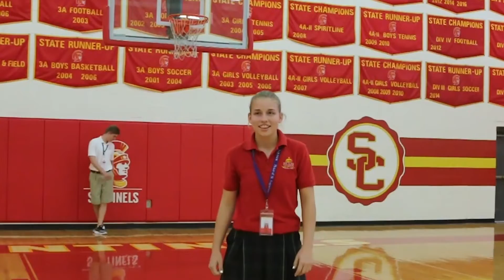Fall 2018 Episode 2